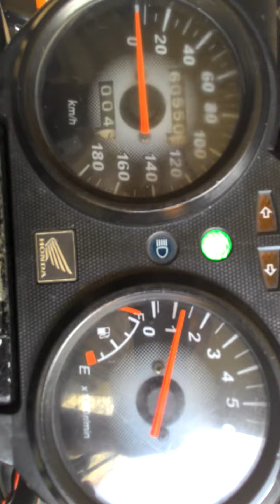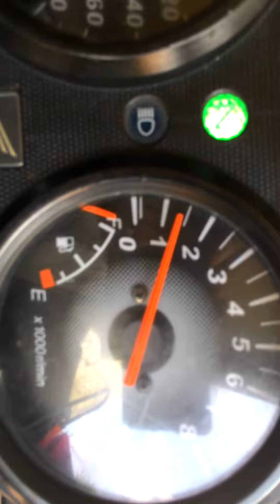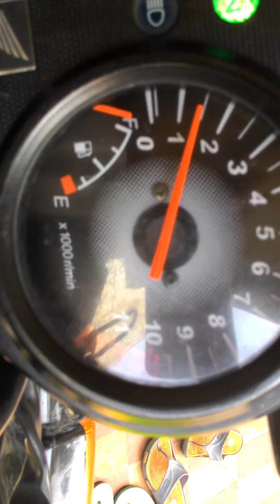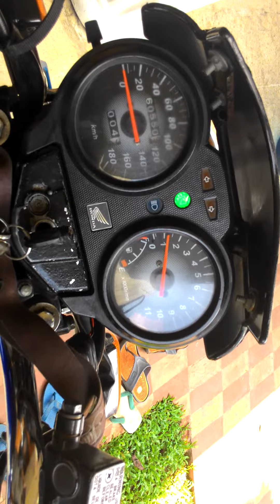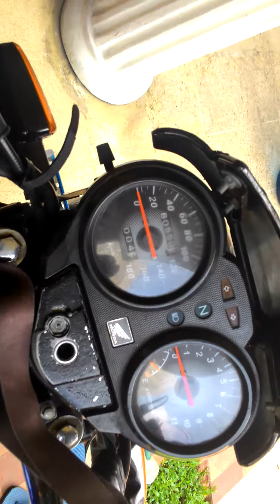Mega pro 160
Coba camera asus zenfone 5